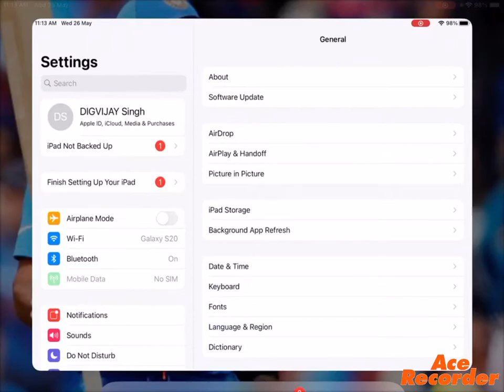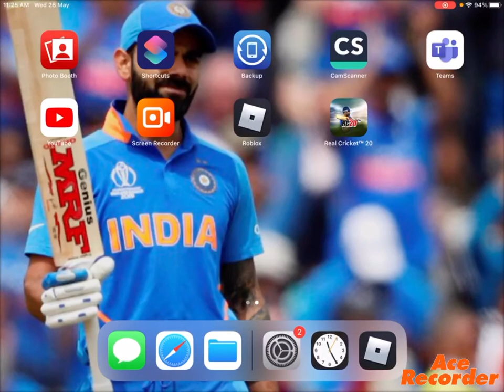Playing arsenal for the first time in Roblox part 12